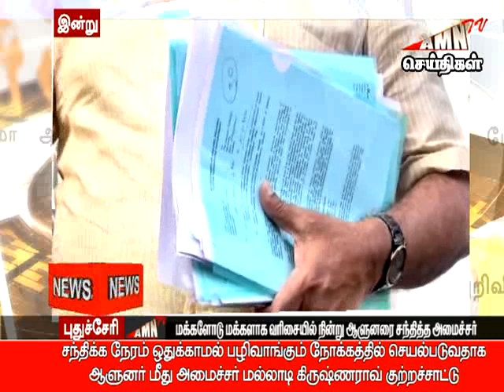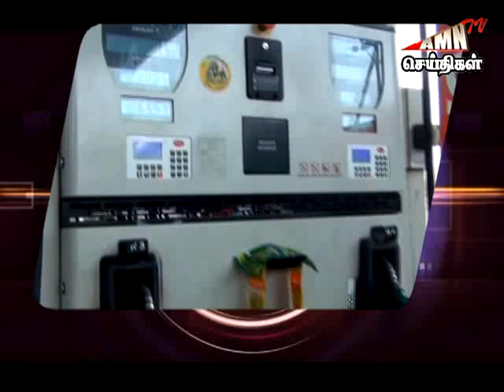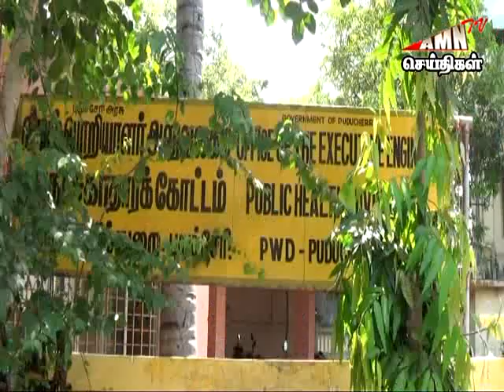AMN TV NEWS - புதுச்சேரி 2 மணி செய்திகள் 03-03-2020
புதுச்சேரி 2 மணி செய்திகள் 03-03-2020